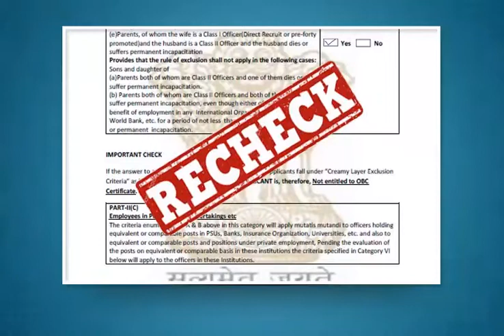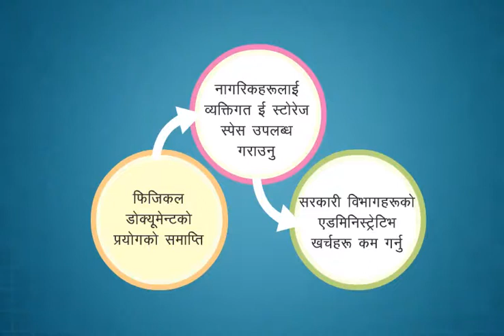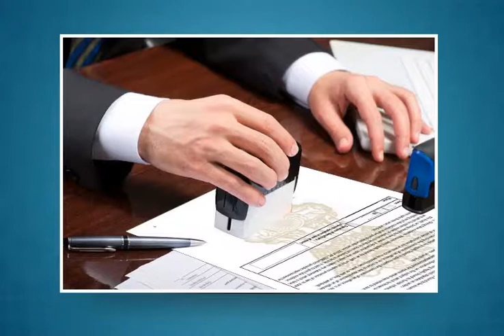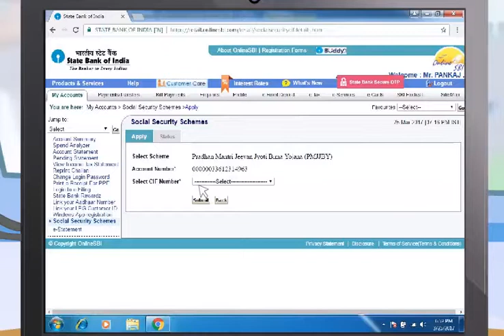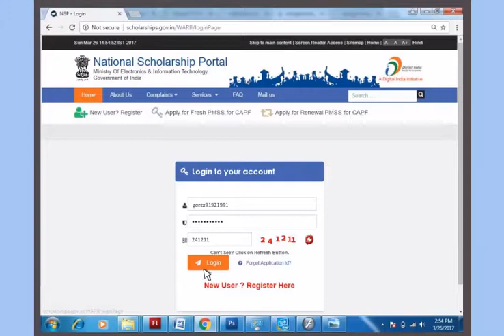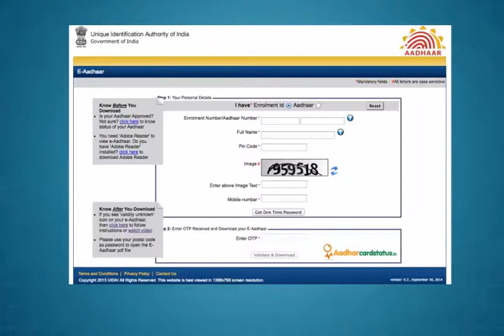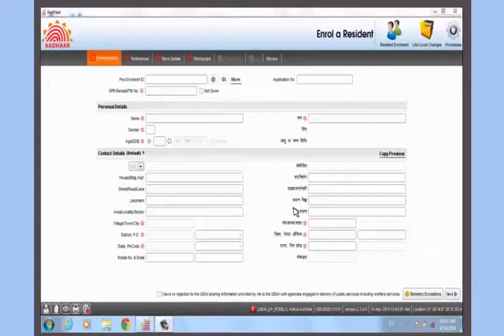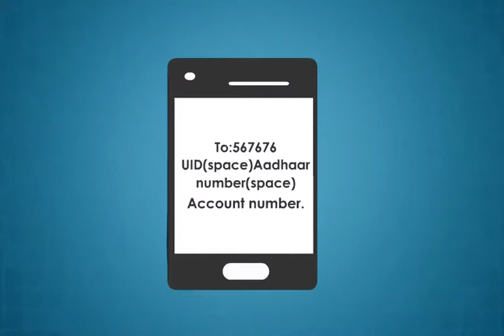Module-12_citizen_centric_services(Nepali)